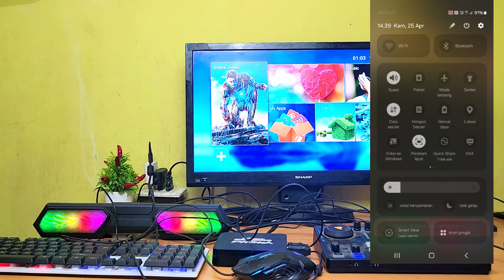CARA KARAOKEAN DI SET BOX ANDOID LANGSUNG DI REKAM DI HP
Cara karaokean di set box android langsung di rekam menggunakan hp
Cara merekam karaokean di set box android menggunakan hp
Set box android accessgo prima 4k bisa karaokean dan langsung di rekam melalui hp

Link Pembelian Shopee Set Box Android Accessgo Prima 4k

Link Pembelian Shopee Maono E2

Link Pembelian Shopee Soundbar speaker TV

Link Collection Pruduk Kita Ada Di Sini...